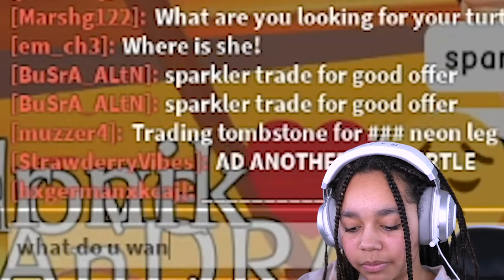NOT FAIR Trading In Roblox Adopt Me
Not fair trading in Adopt Me Roblox